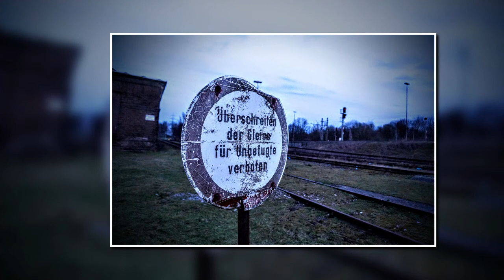Mutter hol mich von der Zeche - Von der Halde in die Täler der Tränen